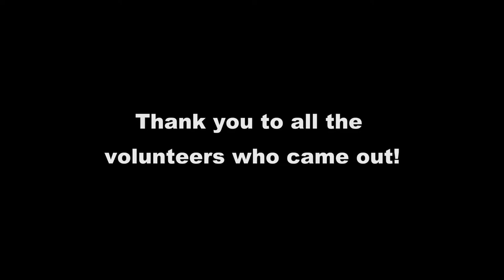Crow's Nest Marina Underwater Clean Up | Restaurant Venice, FL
Sign Up for our Venice Beach Clean Up taking place Saturday, 9/21/2019 from 8-10am!